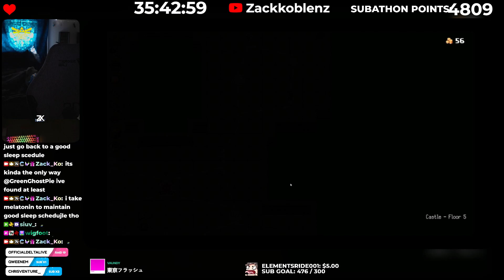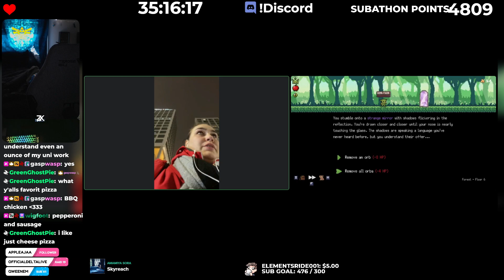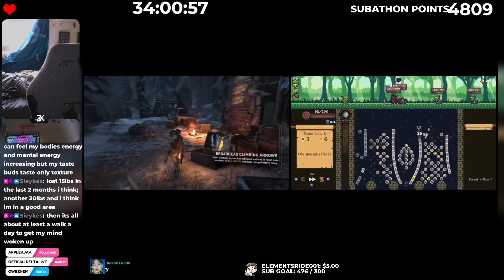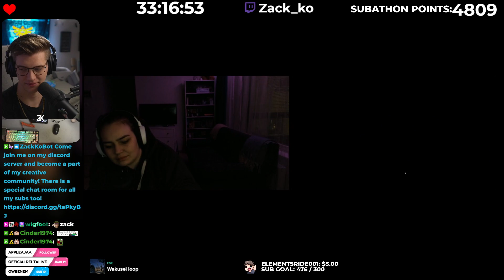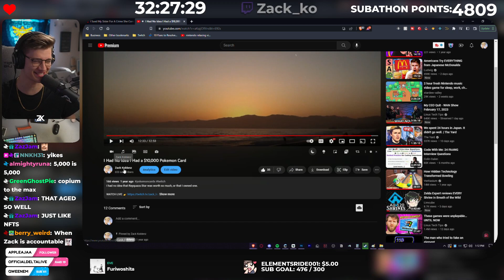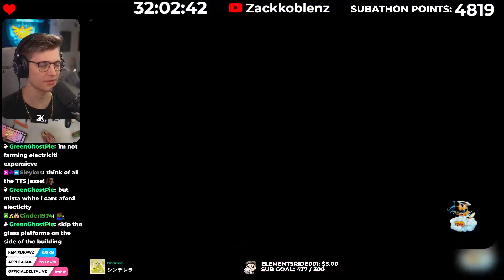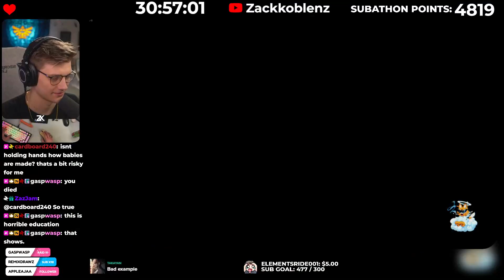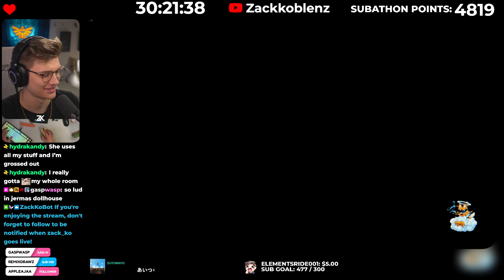Day 5 Part 2 SUBATHON - 5 YEARS STREAMING ANNIVERSARY (Streamer Sleeping)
00:00 Sleeping
02:42:45 Stream Starting Just Chatting
04:12:19 Neon White